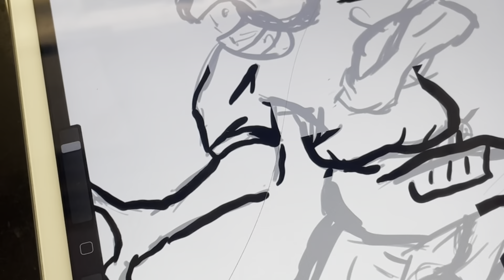DaBear Facts Podcast DaBear Outdoor Adventure Swedish Cabin Clifton Heights/Drexel Hill Walking Tour